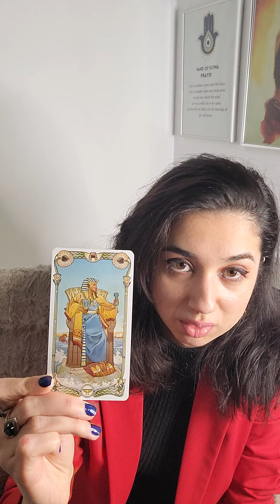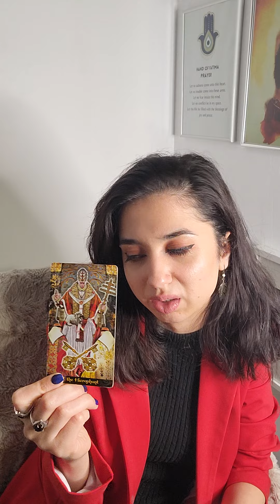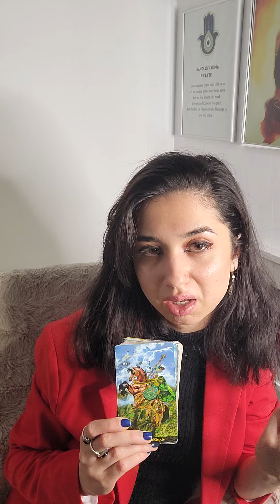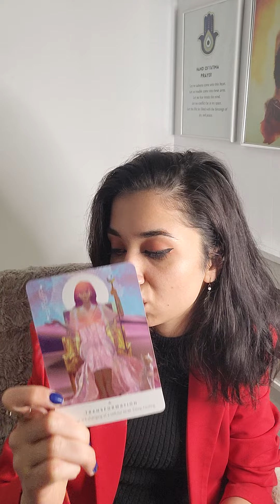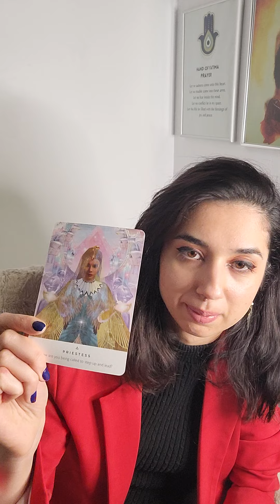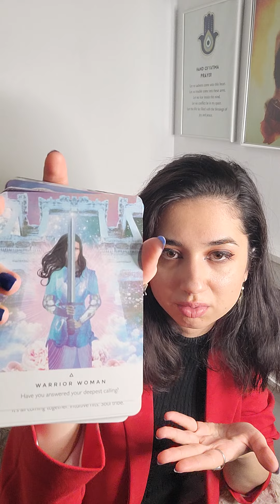ZODIA SCORPION DECEMBRIE! CE URMEAZA? ❤️✨️ TAROT!